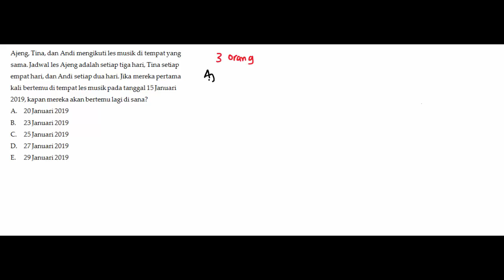TO JAN TPA 31